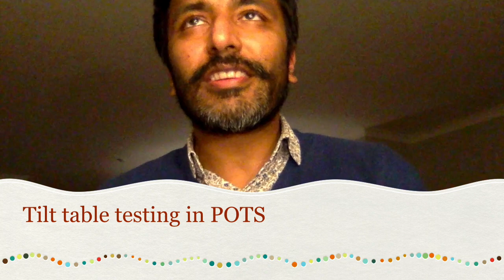Tilt testing in POTS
Introduction
One of the conditions that I am very interested in is POTS - Postural Orthostatic Tachycardia Syndrome. This is a poorly understood and more importantly, poorly recognised condition which although not dangerous, can make the patient’s life miserable. POTS is characterised by symptoms of orthostatic intolerance - which means that patient’s struggle to maintain an upright posture for a prolonged duration of time because they notice their heart rates shoot up, they feel dizzy, they may get tremulous, they may get breathless and they may even collapse. This is a condition that tends to affect mainly young women (but also men) between the ages of 14-45 years and often patients feel just completely miserable. One of the interesting features of this condition is that it is often associated with a multitude of other symptoms and because doctors are not very aware of this condition, they only do basic tests for the conditions that they do know about and often patients go through a plethora of investigations which are not relevant or useful in confirming the diagnosis of POTS. When these tests come back normal, patients are often unfairly made to feel that they are anxious or even mad and the poor patient can spend several years disabled and debilitated and unsupported and continuously in search of a diagnosis. When i first make the diagnosis in my patients, virtually every patient starts crying because they finally feel believed and validated.
So the most important question is:

How do you make the diagnosis of POTS?
The test that is recommended for a diagnosis of POTS is a passive tilt table test which involves strapping the patient to a table, measuring their heart rate and blood pressure and then tilting the table up vertically and measuring the patients blood pressure and heart rate and as per current definitions, POTS is diagnosed if the patient’s heart rate rises and is maintained at more than 30 beats/minute when they are standing and especially if you are able to reproduce their symptoms.
As tilt table testing is a specialised investigation, it may not be easily accessible and often doctors do what is an active stand test (also called a poor man’s tilt test) where the patient is simply to ask to stand and the doctor measures the heart rate and BP for up to 10 minutes and if the heart rate goes up and is maintained at 30 above baseline then ‘that kind of’ confirms the diagnosis. Whilst both these tests are useful to make the diagnosis, the problem arises when they are negative ie the heart rate doesnt rise by 30 minute. Often these patients are then told that they don’t have POTS and are discharged. The poor patient continues to remain debilitated and is now led to believe that they definitely don’t have POTS and for many of them the endless search continues. The truth is that a negative test does NOT exclude the diagnosis of POTS.
In this video, i wanted to talk about why a negative tilt or active stand test does not exclude the diagnosis.
The first thing to understand is to try and work out what makes for a good investigation. To my mind a good investigation is one which reliably predicts what happens to the patient. This means that before we can be sure of how good a tilt test is what we need to do is to take a bunch of patients with symptoms suggestive of POTS, do a tilt test, divide them into 2 groups - one group who have a positive tilt test and the other group who have a negative tilt test and then treat both groups as if they have POTS and see how any in each group respond to treatment.
If we find that everyone in the abnormal tilt group responds to treatment and everyone in the normal tilt test doesn't then we can say that the tilt is a good investigation but we need that kind of study. Unfortunately that study has not been done. When a condition is defined by a test, we have to first and foremost know how good the test is and we simply don't know this about tilt testing. I have several patients who sounded like they had POTS and had a negative test and still responded very favourably to treatment. This is not just my experience- I was at a conference recently and i asked one of the foremost authorities on POTS in this country and he also told me that up to 50% of his POTS patients responded to treatment despite a negative tilt.
I hope you found this useful.